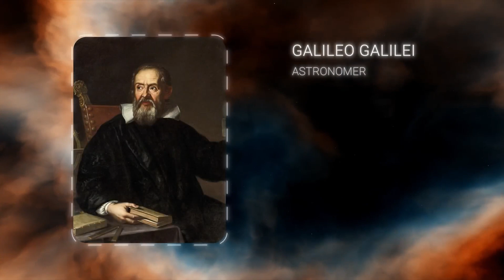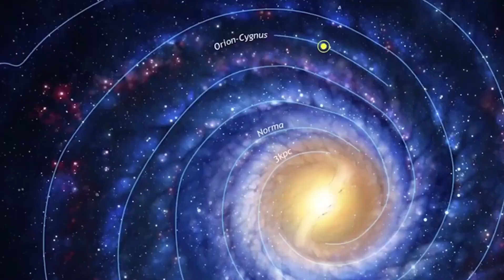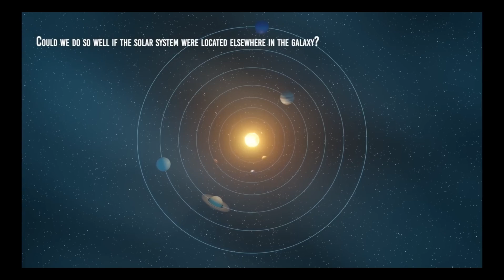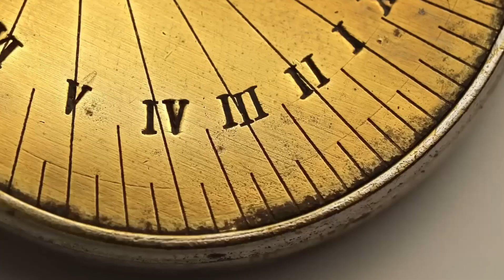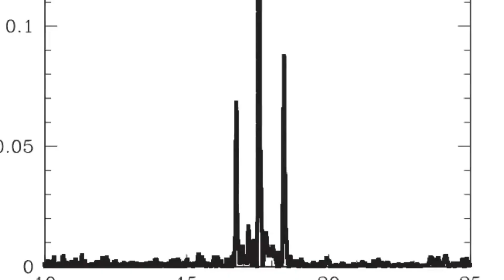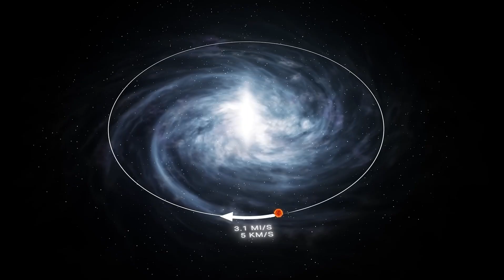How We Found Earth's Location in the Milky Way